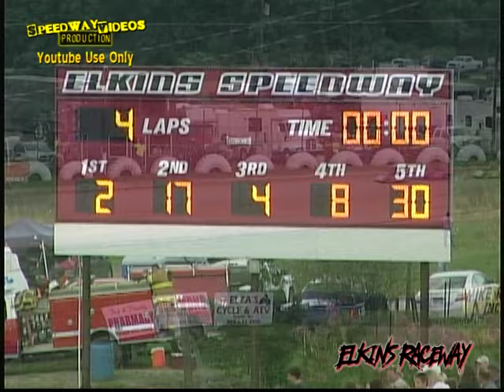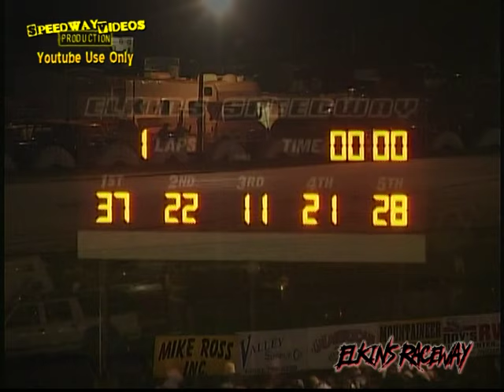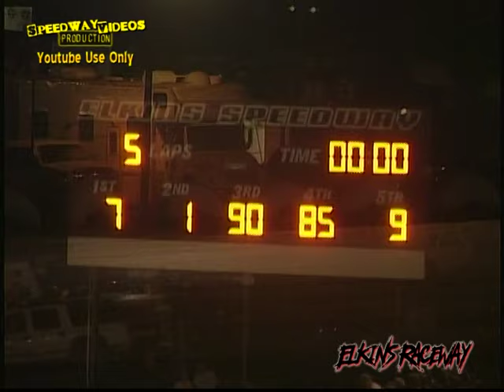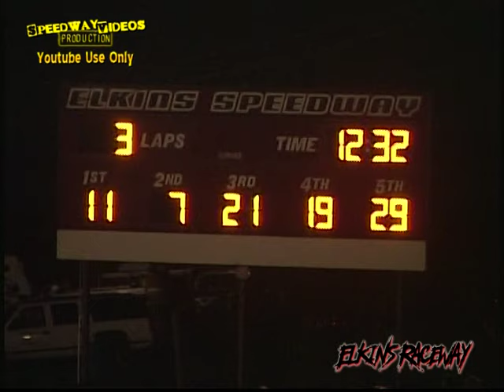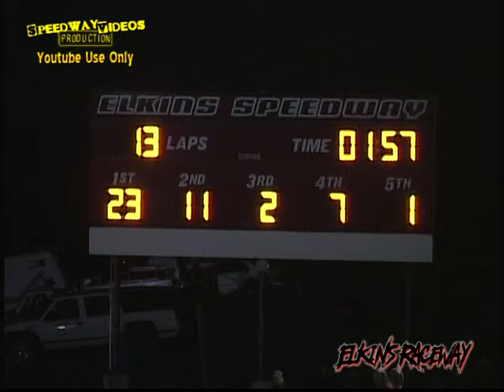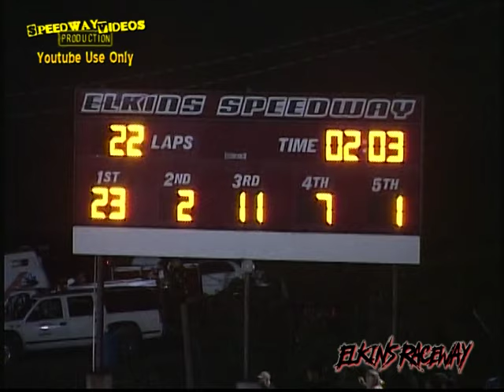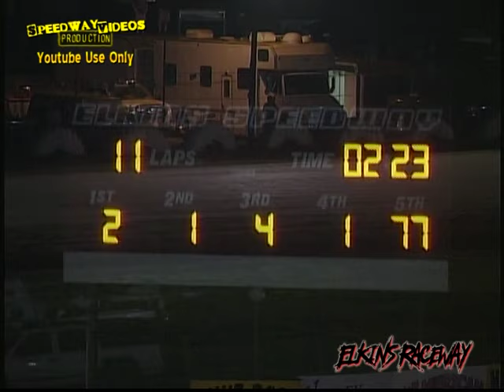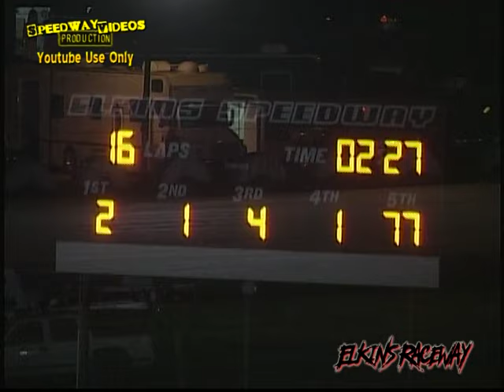Elkins Raceway | Aug. 10 , 2012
Elkins Raceway
Jim Hitt Memorial
Kerens , WV